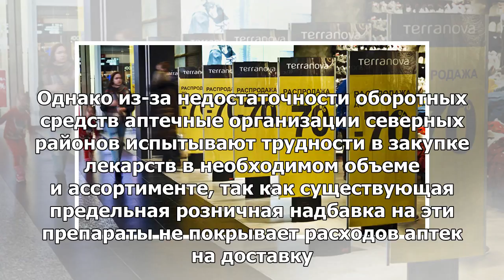Перечень товаров, необходимых для Крайнего Севера, может пополнять наркотики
МОСКВА, 11 мая — РИА Новости. Перечень товаров и услуг для обеспечения жизнедеятельности жителей арк...